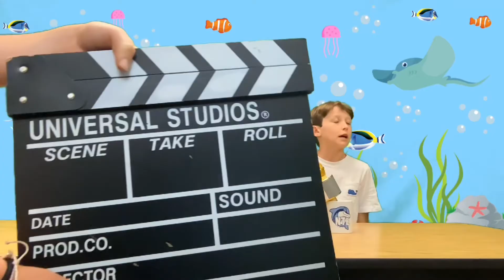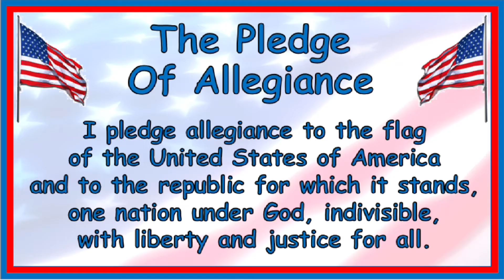5/13/24 Ep 159